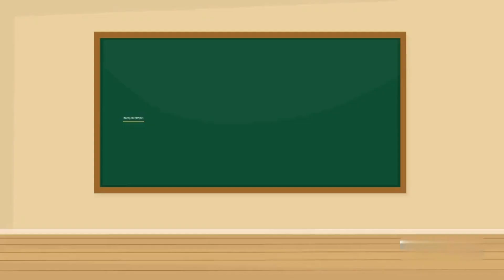DAILY ENGLISH CONVERSATION - ENGLISH LISTENING PRACTICE CONVERSATION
LEARN ENGLISH CONVERSATION WITH AMERICAN ACCENT
🔴 Prepare to speak confidently with the best online tutors.

English conversation practice - Situation: At the Airport Conversation 0:00
English conversation practice - Situation: At the Restaurant Conversation 4:42
English conversation practice - Situation: Conversation at the hotel 9:13
English conversation practice - Situation:  Job Interview 15:41

learn english conversation with american english conversation
real english conversation with subtitle
Daily english coversation